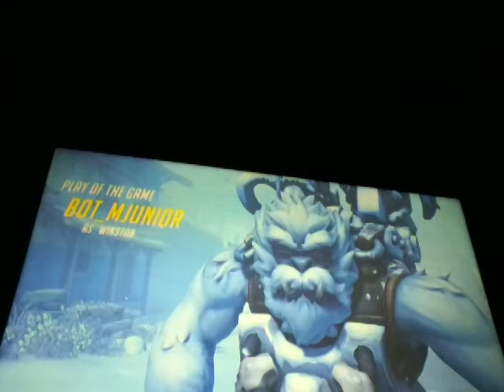Overwatch yeti hunter gameplay